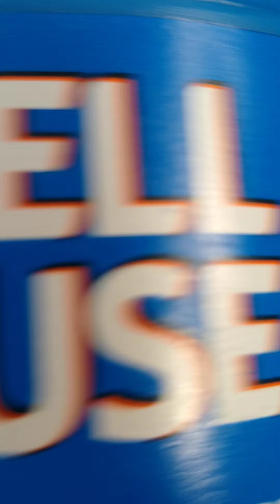we got kicked out